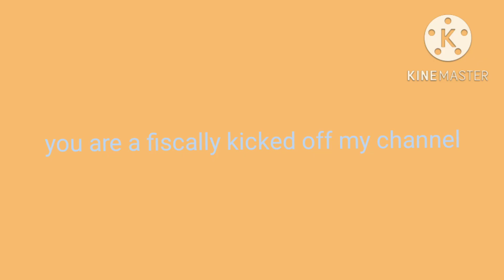a message to the haters